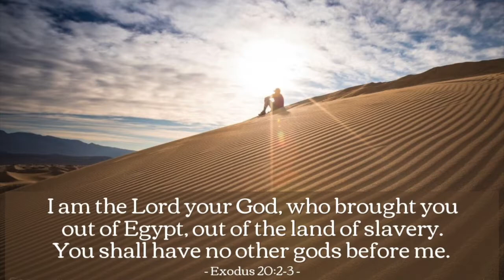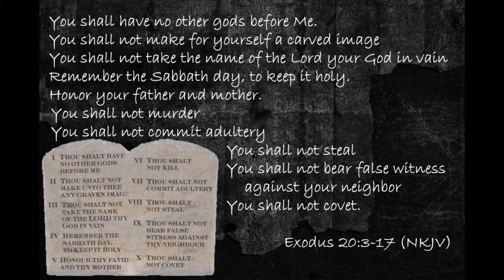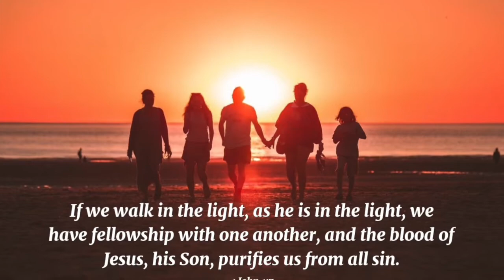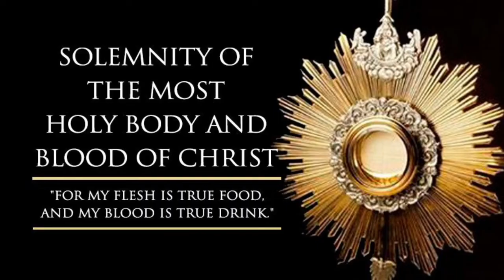CALL TO TOTAL COMMITMENT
Solemnity of the Body and Blood of the Lord (Corpus Christi) (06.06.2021)

Weekly Reflections by Rev Dr Jacob Prasad

Gospel Reading: MARK 14:12-16, 22-26